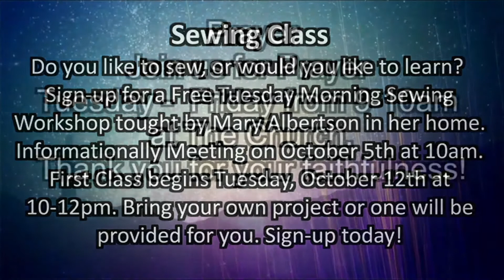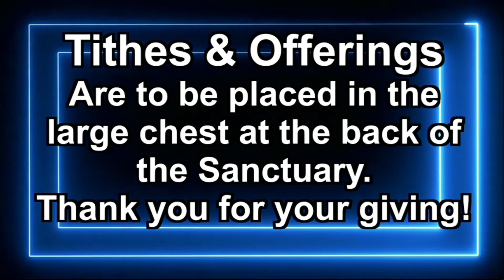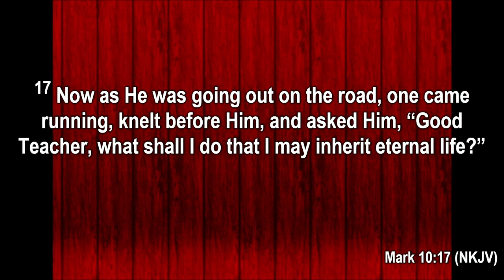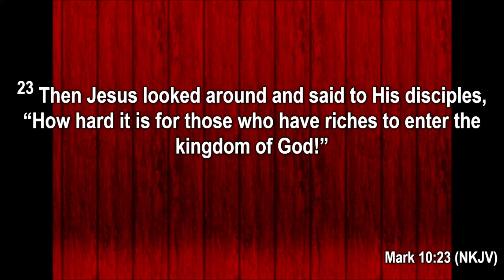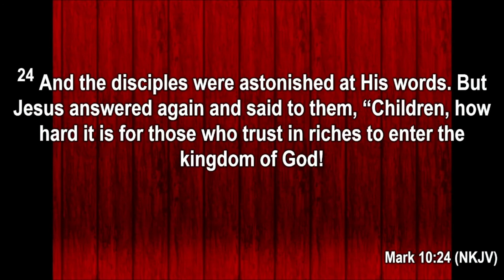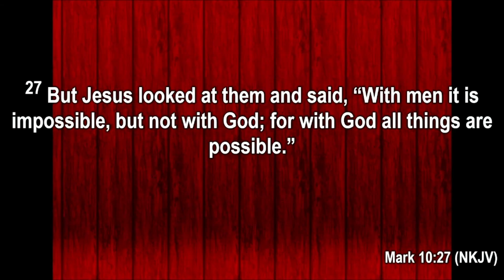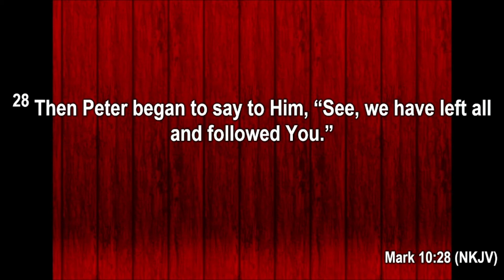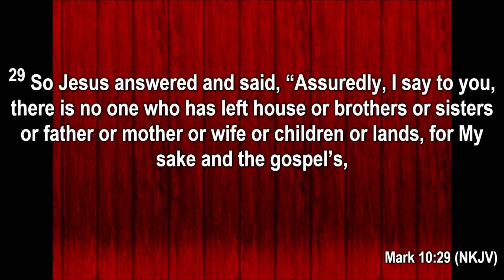September 26th, 2021 - "That One Thing"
Sunday Service at The Rock Church Bakersfield, CA with Dr. Edward H. Barger.
You can find us online on our website at "therockchurchbakersfield.com" or Facebook at The Rock Church Bakersfield.